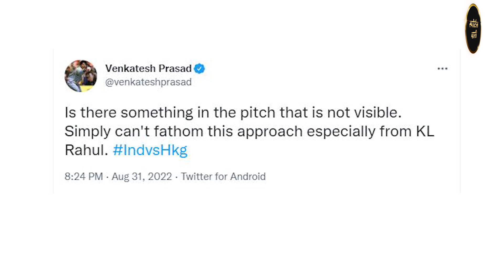KL Rahul पर सवाल, Former Cricketer ने Batting Approach पर उठाए बड़े सवाल